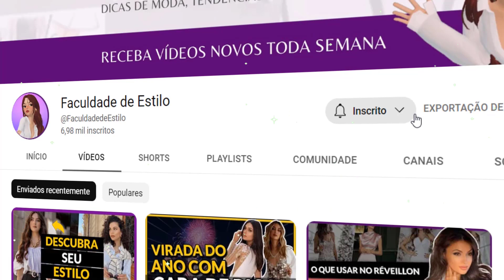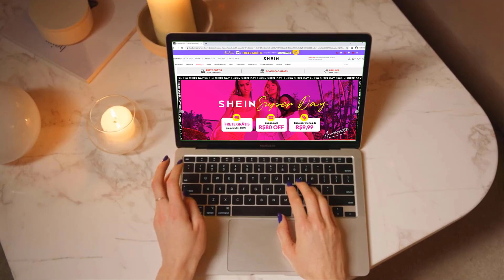LOOK ALL BLACK | 5 Formas Inovadoras para CRIAR UM VISUAL TOTAL BLACK que Nunca Sai de Moda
Domine o look all black: 5 formas inovadoras para criar um visual total black elegante e estiloso que nunca sai de moda

A moda é uma forma de expressão pessoal que permite a criação de looks únicos e cheios de personalidade.

Entre as escolhas mais populares para criar um visual elegante e sofisticado, está o uso de looks monocromáticos, sendo o look all black uma das opções mais escolhidas.

Um look todo preto é considerado um clássico da moda, sendo uma opção versátil e atemporal que pode ser usada em diversas ocasiões.

O total black é uma escolha perfeita para eventos formais, mas também pode ser adaptado para um look casual, dependendo dos acessórios escolhidos e do seu estilo pessoal.

A chave para criar um look all black que se destaque é saber como adicionar texturas e acessórios para dar profundidade e interesse ao visual.

É importante não ter medo de misturar diferentes tecidos e materiais, como couro, seda, renda e algodão, para criar um visual texturizado e interessante.

Além disso, adicionar um toque de cor ou metal pode ser uma maneira de dar vida a um look todo preto. A escolha de acessórios, como bolsas, sapatos e jóias, pode ser uma ótima maneira de fazer isso.

O look todo preto é uma escolha elegante e sofisticada que nunca sai de moda. Com as dicas certas, é possível criar um visual cheio de personalidade e estilo, que seja perfeito para qualquer ocasião.

Em resumo, o  look all black é uma opção clássica e elegante que pode ser usada em diversas ocasiões.

Para ajudar na hora de montar esse visual monocromático poderoso, separei cinco dicas incríveis de como usar um visual total black fora do óbvio. Confira!

sub_confirmation=1